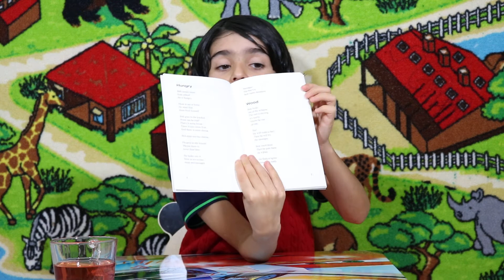FIRE Autumn challenge book 48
Autumn challenge book 47
Fire by Kirsten Ahlburg
Reading by me Sepenta 7 years old.

Fire
Bob is hungry.
He wants some sausages.
He goes out.
Then he makes a Fire
But the gire goes out.
Maybe some petrol will help!